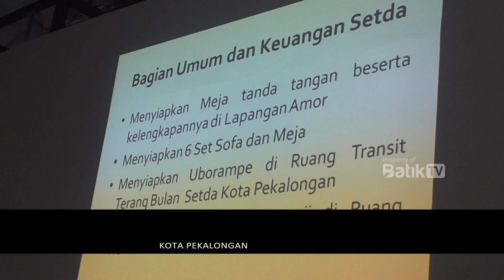TMMD SENGKUYUNG TAHAP III AKAN KEMBALI DI GELAR